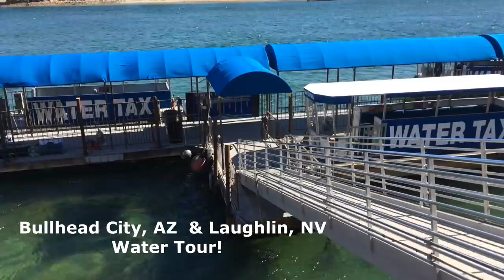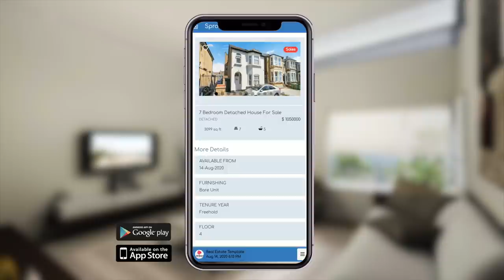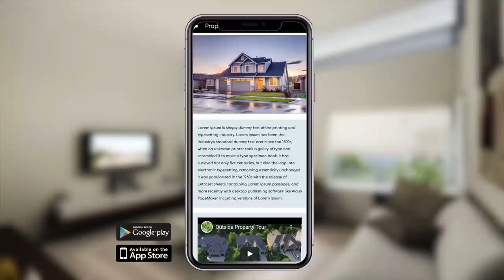Bullhead City Colorado River Water Tour - You're Invited To Bullhead City, AZ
Bullhead City Colorado River Water Tour - You're Invited To Bullhead, Arizona.

Arizona Governor Doug Ducey lifted COVID-19 restrictions for the state. Bars in Bullhead City, Arizona resumed full operations leaving taverns in Nevada wondering when they could be next.

Governor Ducey's new guidelines say mask-wearing and social distancing are no longer requirements.

Bars can resume normal operations.

Take our water tour of Bullhead City, AZ, and Laughlin, NV.

Music & Bullhead City water-front video footage courtesy of:

New Mexico Outdoor Sports Guide - NMOSG

We have the best of both worlds here in Bullhead City. First, we are part of the lively tri-state area, where we are only 1-4 hours away from Las Vegas, Nevada, Southern California, and the Phoenix, Arizona area. Stay in our affordable City and have access to all there is to experience from shopping, fine dining, desert climate for those outdoors and water enthusiasts to the excitement of the nearby gaming and nightlife of our neighboring city Laughlin, Nevada.

Coursing more than a thousand miles from the Rockies to the Sea of Cortez, the mighty Colorado River provides irrigation, public water, and hydroelectric power to parts of California, Nevada, and Arizona. In Bullhead City, the river also offers a wide variety of recreational activities. Enjoy boating, water and jet skiing, fishing, or a refreshing dip in the brisk water.  Launch ramp facilities are plentiful along the river, as well as watercraft rental services. The river can also be enjoyed by strolling along the Heritage Trail located in Rotary Park to observe the boating enthusiasts along with the waterfowl that flock to its shores.